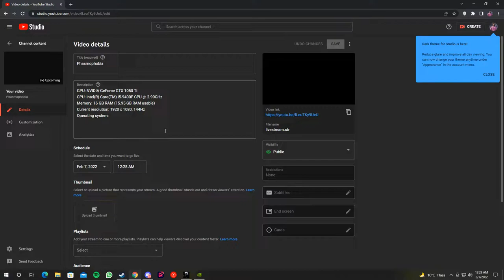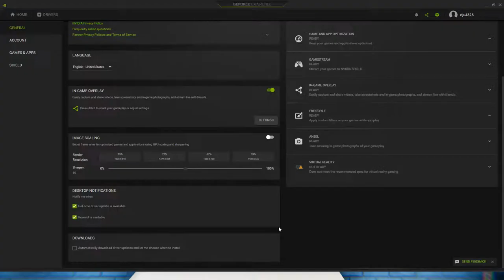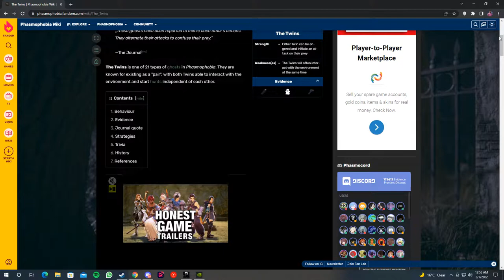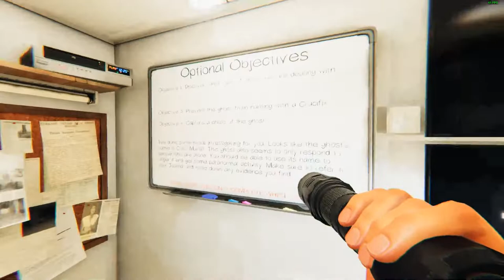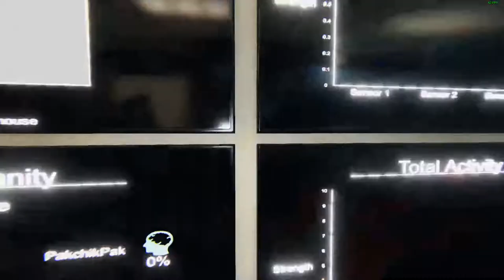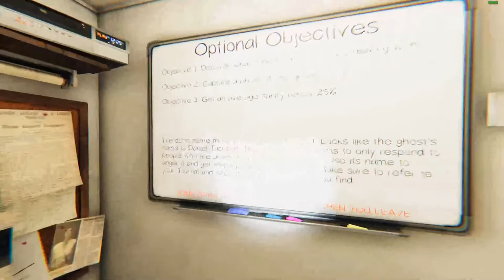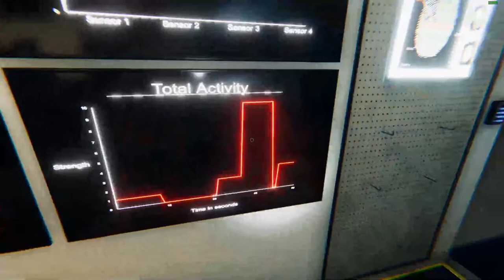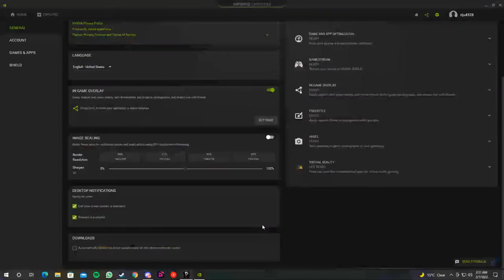Phasmophobia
GPU: NVIDIA GeForce GTX 1050 Ti
CPU: Intel(R) Core(TM) i5-9400F CPU @ 2.90GHz
Memory: 16 GB RAM (15.95 GB RAM usable)
Current resolution: 1920 x 1080, 144Hz
Operating system: